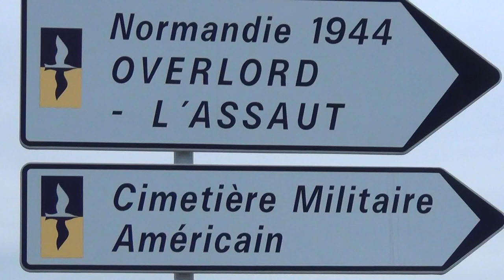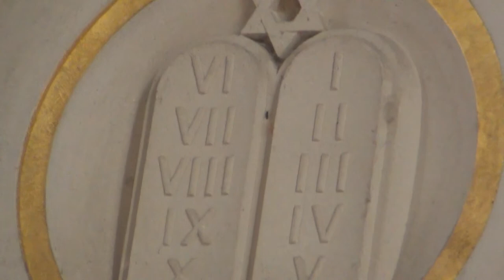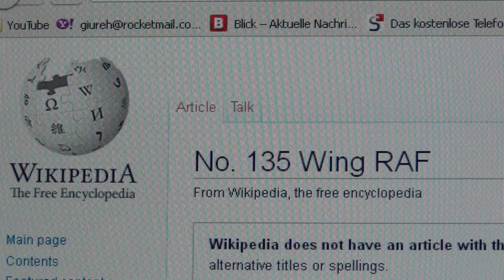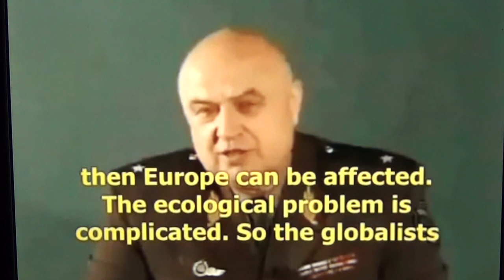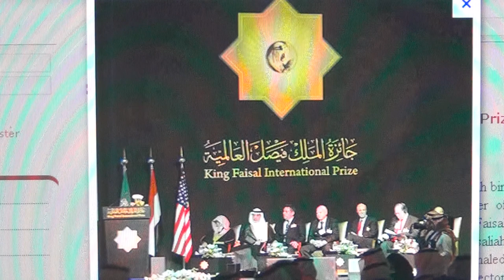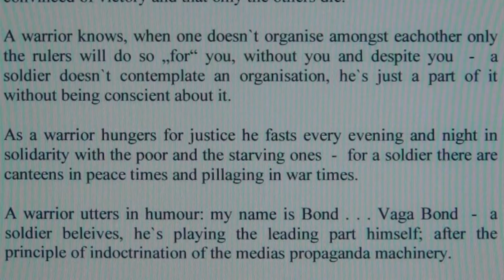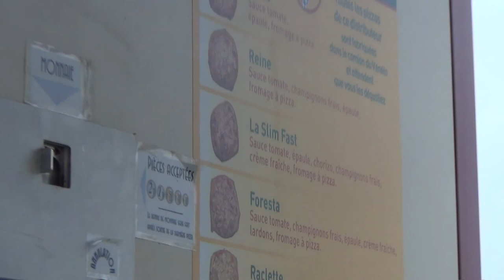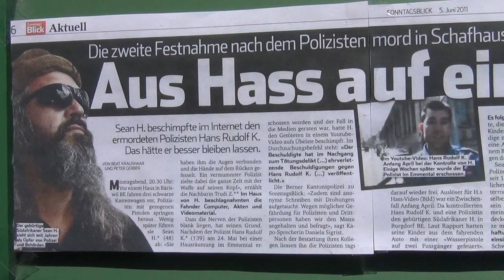No More Wars - Fight The Enemy Within Instead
THE ENEMY IS NOT THE OTHER SOLDIER IN ANOTHER UNIFORM; THE REAL ENEMY ARE OUR OWN GENERALS, ADMIRALS, PRESIDENTS, POLITICIANS, POLICE, JUDICIARY CRIMINALS AND OCTOGON BANKSTERS.